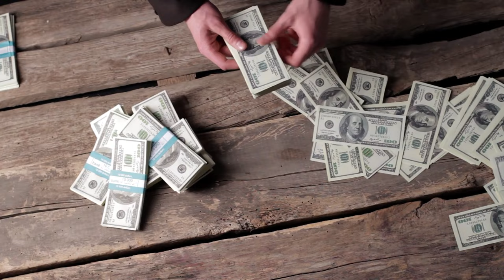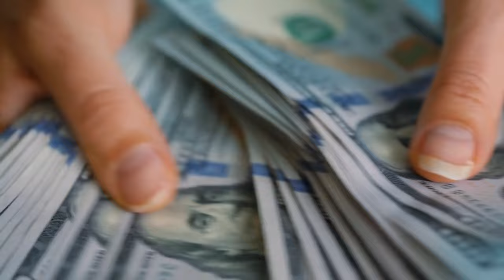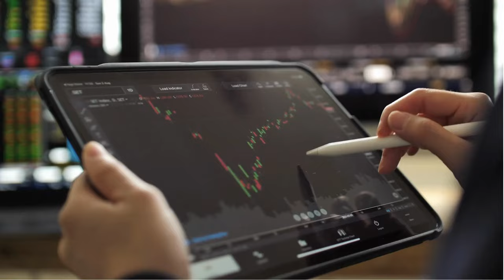Top 3 Korean Stocks in 2023 (How to Buy Korean Stocks As a Foreigner)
Korean stocks are devalued, but still there are good stocks if you plan to invest for a long run.

This content is for education and entertainment purposes only. Yasin Nabi does not provide investment advice. The information is being presented without consideration of the investment objectives, risk tolerance, or financial circumstances of any specific investor and might not be suitable for all investors. Past performance is not indicative of future results. All investing involves risk, including the possible loss of principal.